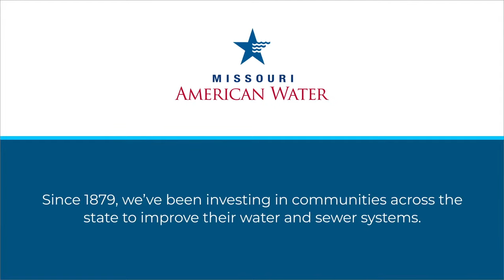Compliance Solutions: How American Water Partners with Missouri Municipalities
Small municipalities face unique challenges in maintaining water and wastewater systems. This video explores how American Water partnered with the Village of Wardsville, Missouri, to overcome compliance issues and deliver reliable service. American Water is committed to helping small towns like Wardsville thrive. We offer solutions that go beyond infrastructure, building trust and lasting relationships!

American Water (NYSE: AWK) provides high-quality water and wastewater services across the nation. Headquartered in Camden, NJ, we are the largest regulated water and wastewater utility company in the U.S. American Water’s talented professionals live and work in the communities they serve and are committed to customer service, operational excellence and the delivery of high-quality, reliable drinking water, as well as provide safe and effective wastewater treatment and other water-related management services.